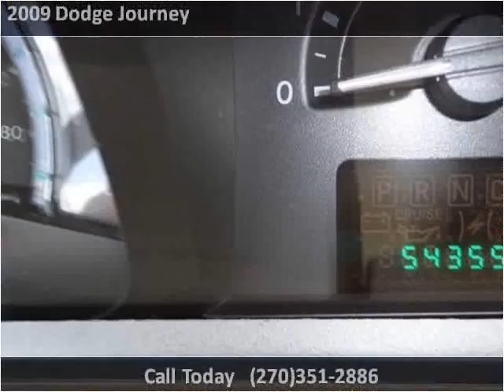2009 Dodge Journey Used Cars Radcliff KY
This 2009 Dodge Journey is available from Tim French Superstores LLC.